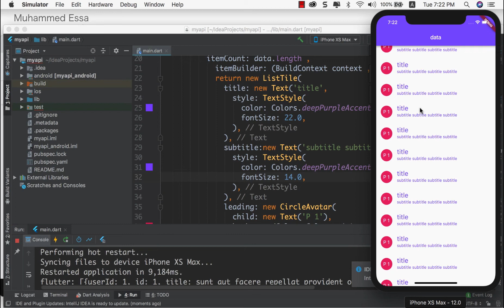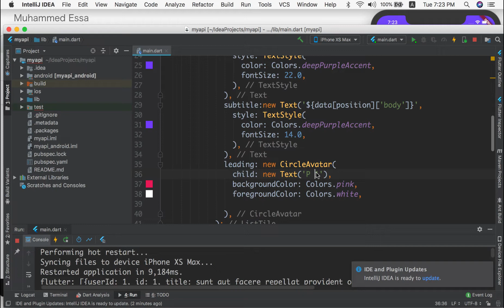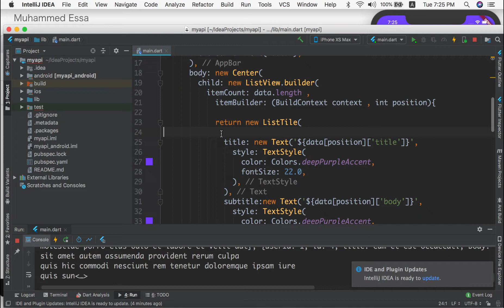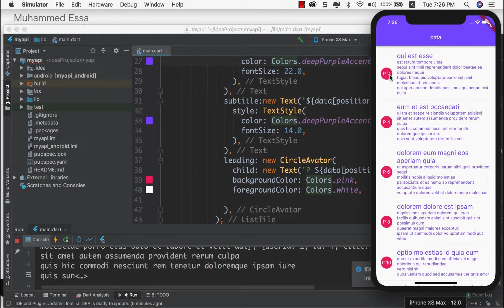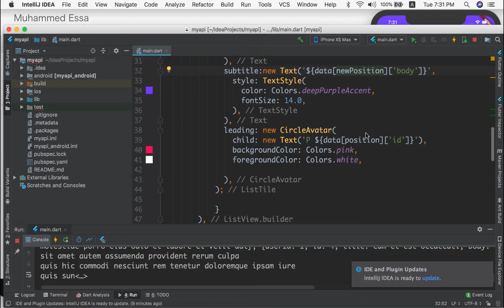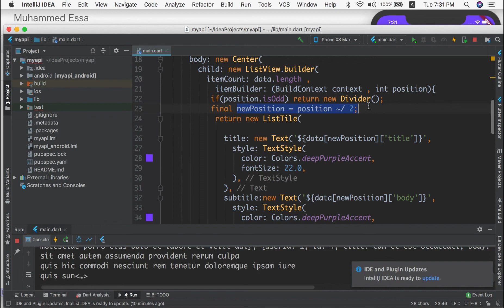15 Flutter Listview with API data